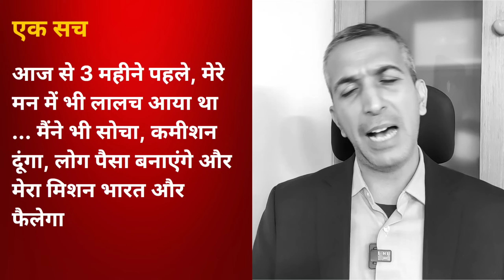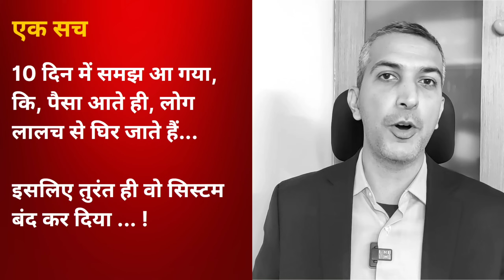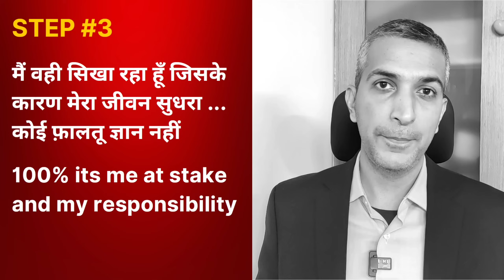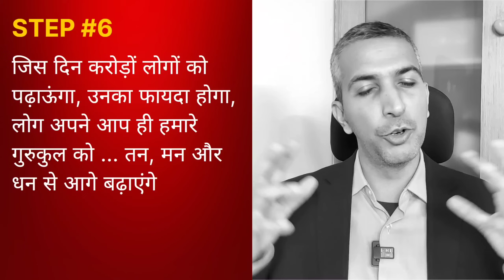Sandeep या Vivek - नुक्सान भारत का है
I sincerely wish, whatever comes out of this incident is GOOD for Bharat !

I have worked and have learnt with @MrVivekBindra  . I have respect and admiration for@SandeepSeminars  (though I have never met him).

All that I have taught is in mba+ super pack. This is my reality

Jai Hind